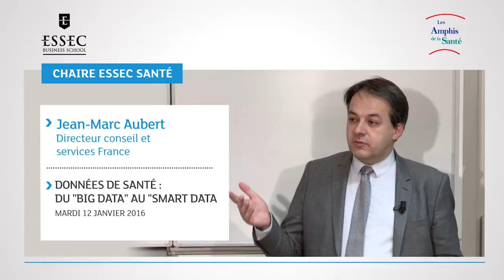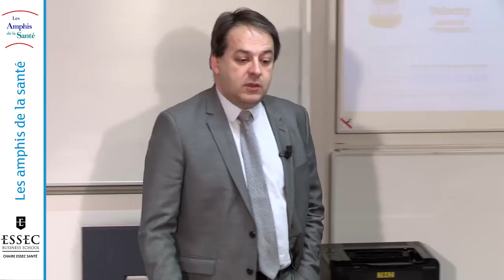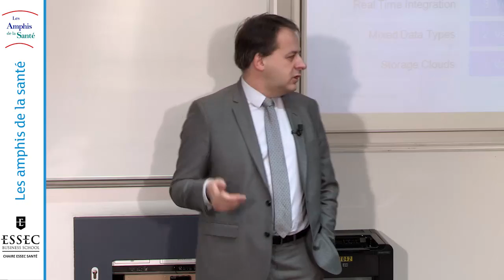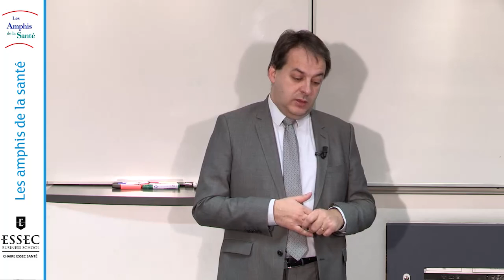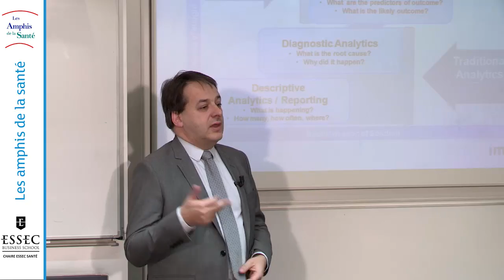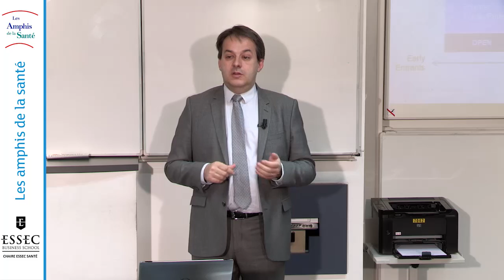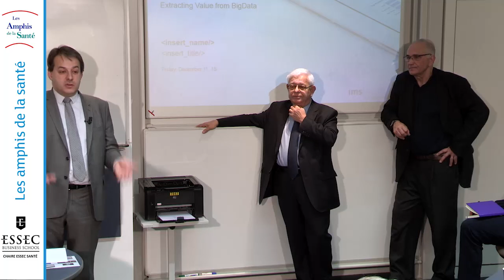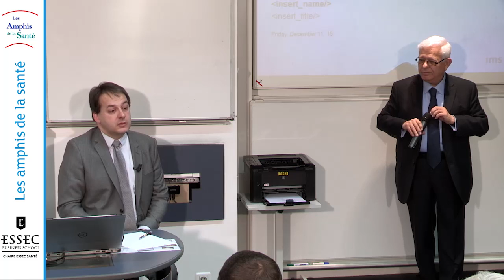Les Amphis de la Santé - Jean-Marc Aubert - 12/01/16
| Les Amphis de la Santé du 12 janvier 2016 ont invité Jean-Marc Aubert. Il est intervenu sur le thème : Données de santé : du "Big data" au "Smart data"